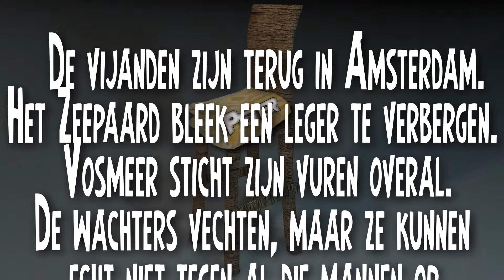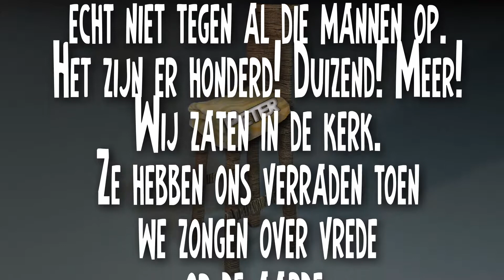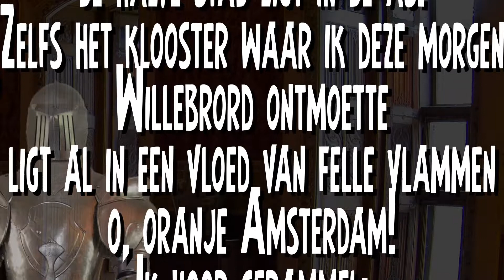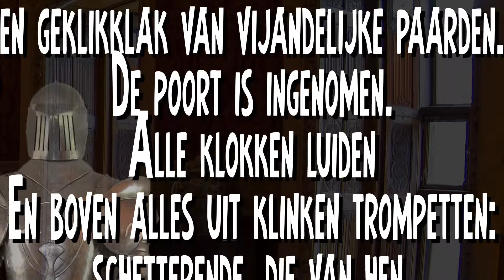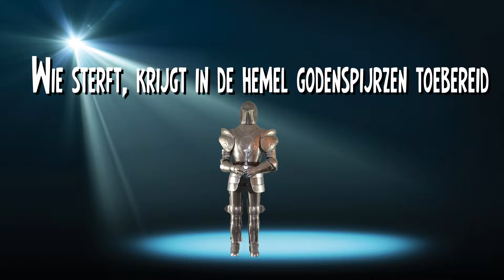Gijsbrecht van Aemstel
Leuk filmpje nietwaar?